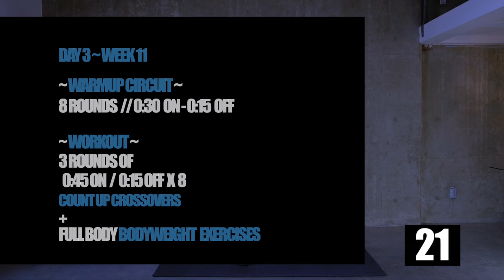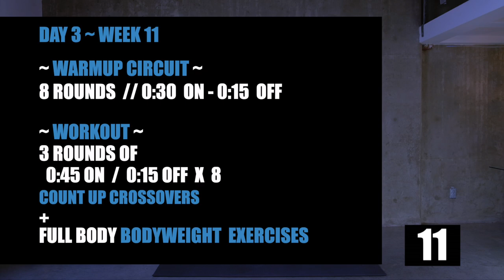Week 11 Day 3 // 12 Week Workout Program with Jump Rope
Week 11 Day 3 // 12 Week Workout Program with Jump Rope. In today's Jump Rope Hiit workout. It's all about using all the muscles in your body for this full-body HIIT workout with Jump Rope.

📖 CHAPTERS 📖
00:00
00:47 - Explanation
01:11 - Warmup Circuit
07:32 - The Workout